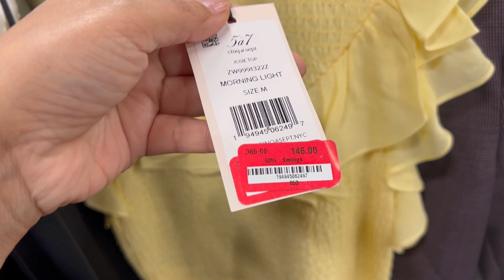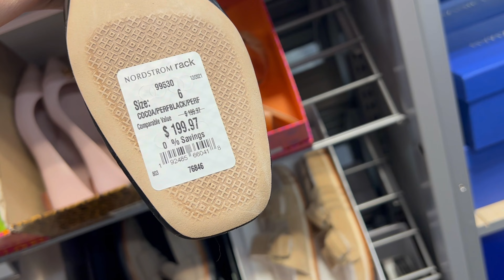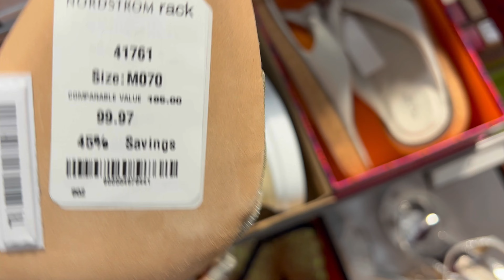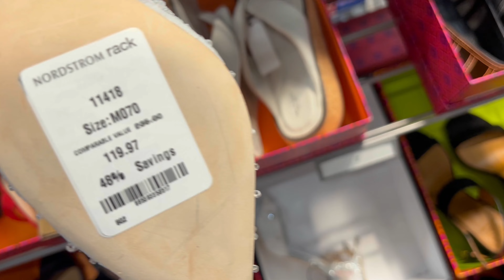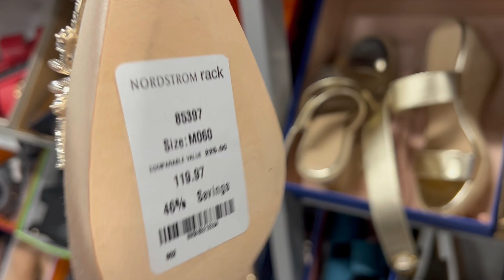Shopping for handbags, shoes & clothes at Nordstrom Rack